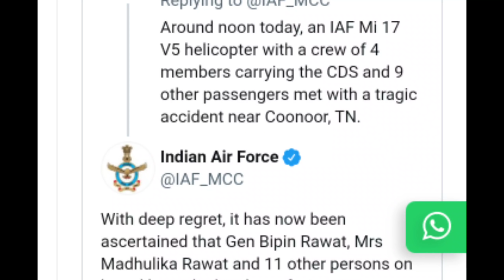Bipin Rawat News/Army CDS Bipin Rawat News/ কপ্টার দুর্ঘটনায় প্রয়াত বিপিন রাওয়াত😭😭😭 /আমাদের ছেড়ে